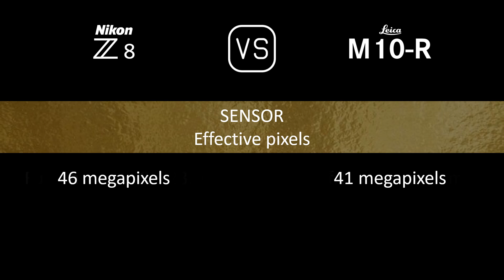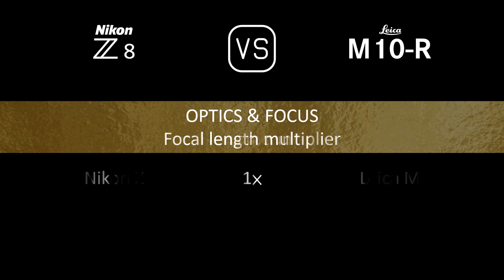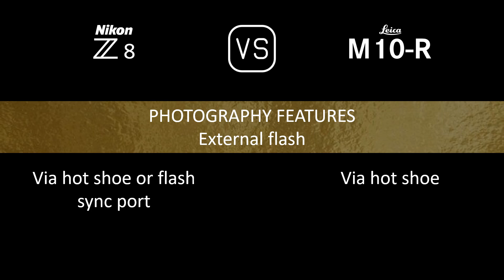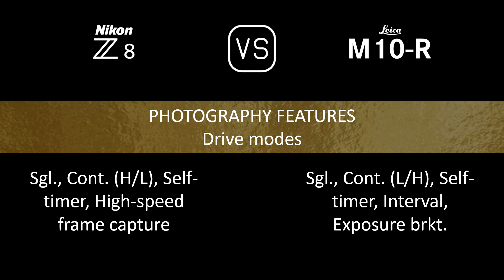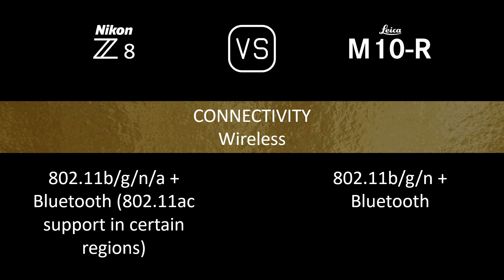Nikon Z8 vs. Leica M10-R: A Comparison of Specifications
This video overviews the Nikon Z8 and the Leica M10-R in a parallel comparison of specifications.

00:24 LAUNCH
00:32 BODY
00:41 SENSOR
01:05 IMAGE
01:21 OPTICS & FOCUS
01:50 SCREEN
02:10 VIEWFINDER
02:26 PHOTOGRAPHY FEATURES
03:27 VIDEOGRAPHY FEATURES
03:43 STORAGE
03:47 CONNECTIVITY
04:16 PHYSICAL
04:36 MISC